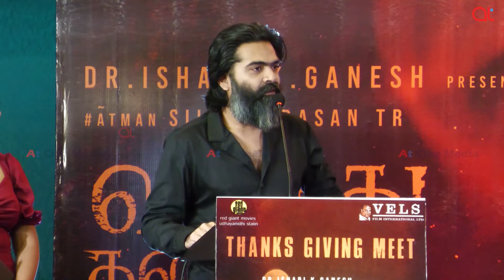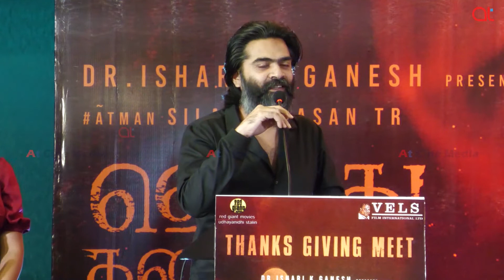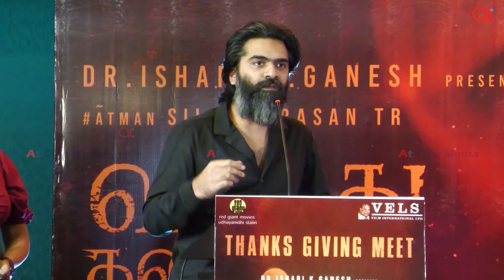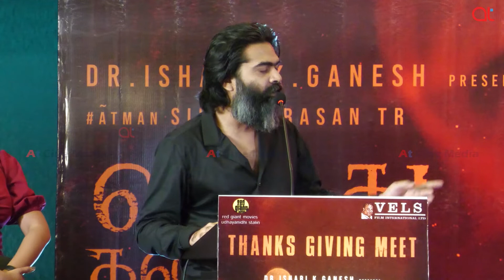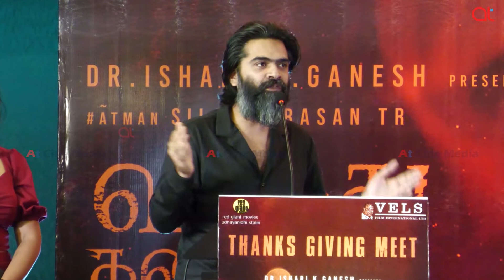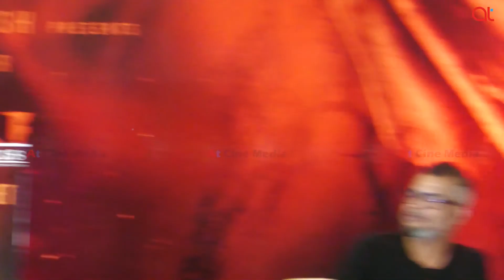என்ன தட்டிவிட நிறைய பேர் இருக்காங்க | Silmbarasan Speech | Vendhu Thaninthathu Kaadu Thanks Meet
Silmbarasan Speech Vendhu Thanindhathu Kaadu Success Meet

Vendhu Thanindhathu Kaadu

a Gautham Vasudev Menon film

Written by Jeyamohan

DOP - Siddhartha Nuni
Production Designer - Rajeevan
Editor - Anthony
Lyrics - Thamarai
Additional Vocals - Rakshita Suresh and Deepthi Suresh
Choreography - Brinda
Styling and Costumes - Uthara Menon
Action Directors - Lee Whittaker, Yannick Ben
Executive Producer - AshwinKumar

At Cine Media

For all Cinema updates, Entertaiment, Comedy  and Fun

At a Right time, At a Right place At’ is a Right Platform.